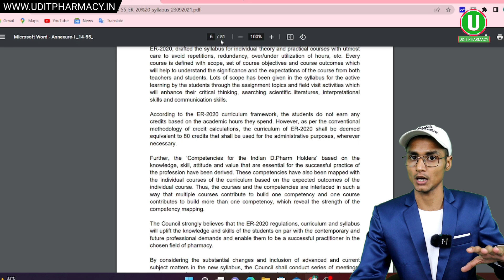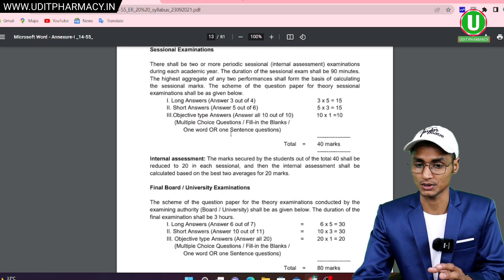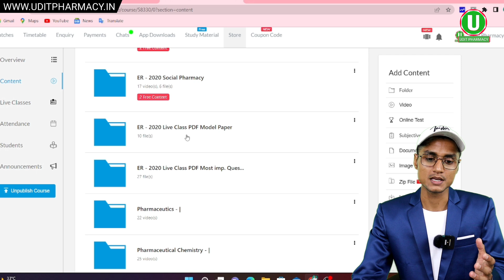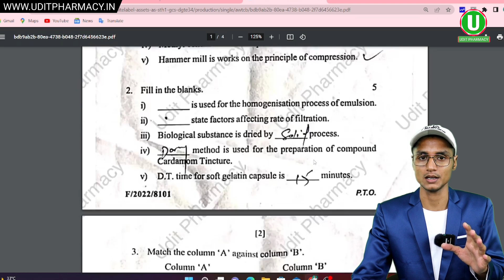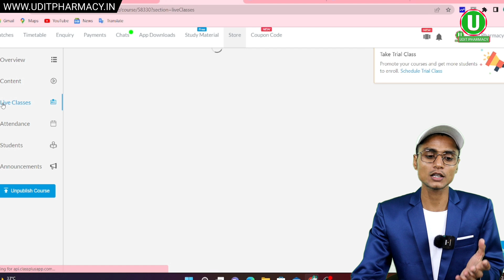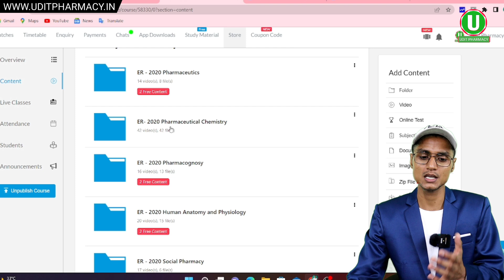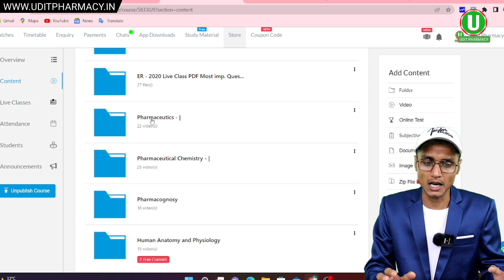BTEUP: D Pharma Exam Pattern Change। जानिए complete details। BTEUP New Syllabus 2022